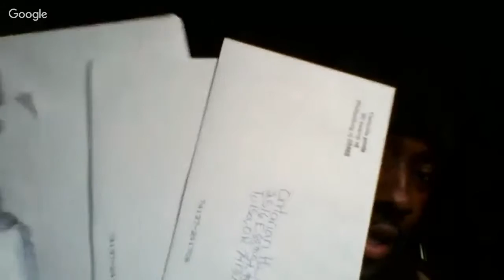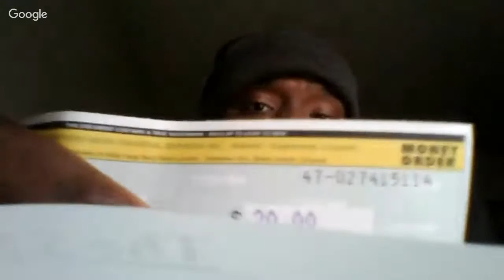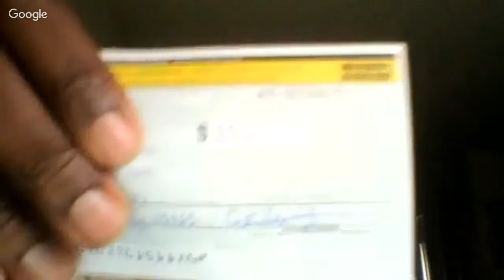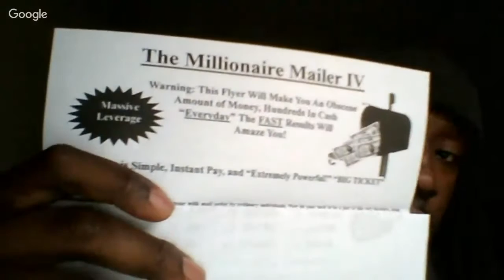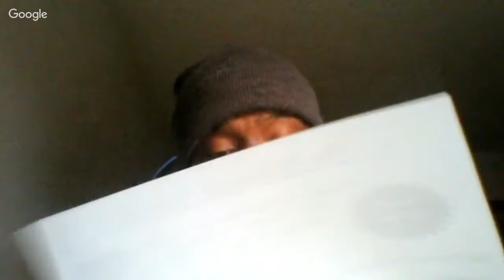Millionaire Mailer Mail Review Box $$$- Best Home Based Business to Start in 2017 Millionaire Mailer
Learn why in this review the Millionaire Mailer is probably the best home based business to start in the year of 2016 and going into the year 2017.  If you can mail a simple flyer or postcard from the comfort of your home, then you can do this business.

Call this # to learn more details about how this program works.

tidom marketing tips
tidom post card marketing